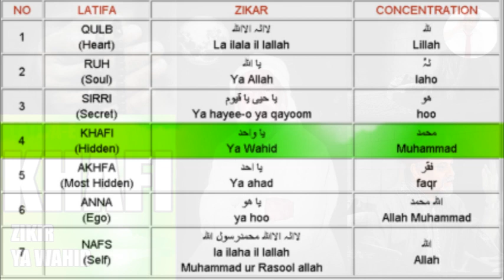ZIKIR YA WAHID LATIFA E KHAFI VISUALIZE MUHAMMAD SAW by Younas Algohar exposed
ZIKIR - YA WAHID
LATIFAYE - KHAFI
VISUALIZE - MUHAMMAD (SAW)
HOSTED BY : GREAT SUFI SHEIKH YOUNUS AL GOHAR